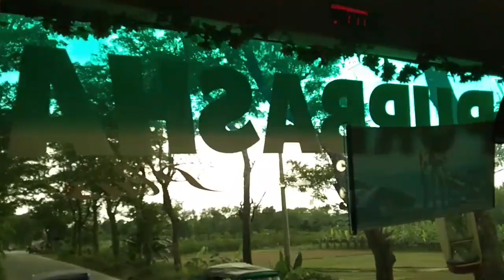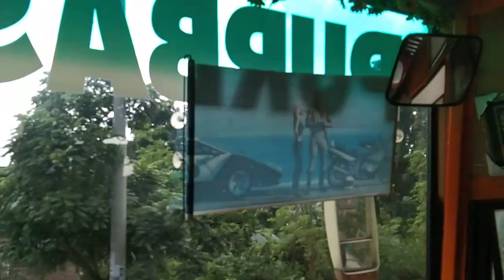দেখুন সবুজে ঘেরা আলমডাঙ্গা-চুয়াডাঙ্গা সম্পূর্ণ রোড ভিউ|Alamdanga-Chuadanga Highway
চুয়াডাঙ্গা থেকে আলমডাঙ্গা হাইওয়ে রাস্তা। রাস্তার ২ পাশে সবুজে ঘেরা এক সুন্দর পরিবেশ। একপাশে রাস্তা  অপরপাশে রেললাইন। আঁকা বাকা মোড়ের সাথে গ্রামীণ রোডের দূশ্যগুলো আপনার ভালোই লাগবে আশাকরি।পূর্বাশার চোখে সম্পূর্ণ রোডটি আপনাদের সামনে তুলে ধরা হল।